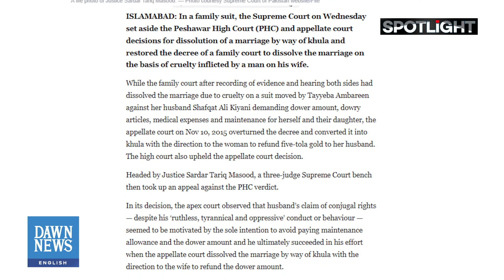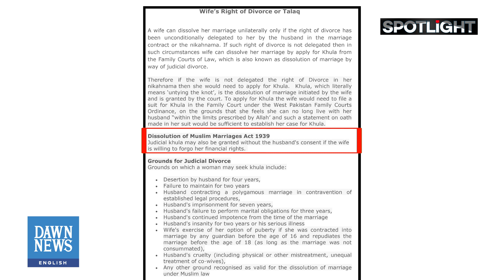Why Is Domestic Abuse Normalised In Pakistan? | Spotlight | Dawn News English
In a family suit, the Supreme Court last week set aside the Peshawar High Court (PHC) and appellate court decisions for dissolution of a marriage by way of khula and restored the decree of a family court to dissolve the marriage on the basis of cruelty inflicted by a man on his wife.

While the family court after recording of evidence and hearing both sides had dissolved the marriage due to cruelty on a suit moved by Tayyeba Ambareen against her husband Shafqat Ali Kiyani demanding dower amount, dowry articles, medical expenses and maintenance for herself and their daughter, the appellate court on Nov 10, 2015 overturned the decree and converted it into khula with the direction to the woman to refund five-tola gold to her husband. The high court also upheld the appellate court decision.

In this episode of Spotlight, High Court Advocate Nimran Arshad explains the complications a woman has to go through in the legal system while also shedding light on why domestic abuse is normalised in Pakistan.